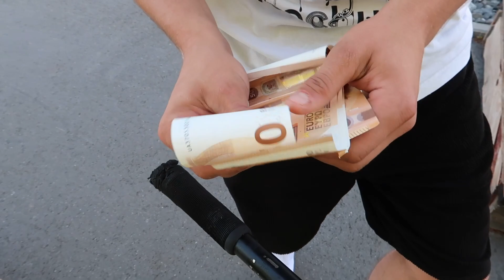WIE VIEL IST DEIN SCOOTER WERT?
Heute mal wieder ein ''Wie viel ist dein Scooter Wert?'' wie findet ihr die Setups?

DECK: Ethic Pandora 53cm